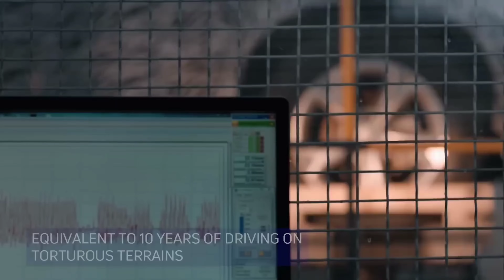UPCOMING New generation Tata sumo gold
Moters xyz  giving you best knowledge about cars and Bikes . it's our responsibility to update you with new things